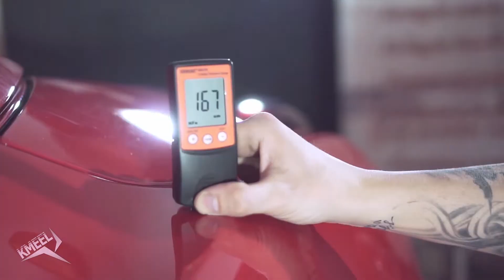CBM Garage | Car washing and detailing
CBM Garage - Sottomarina | Chioggia